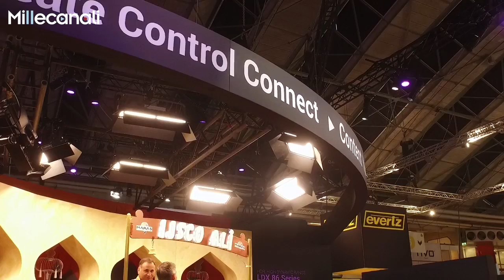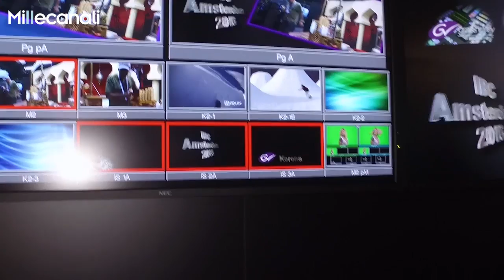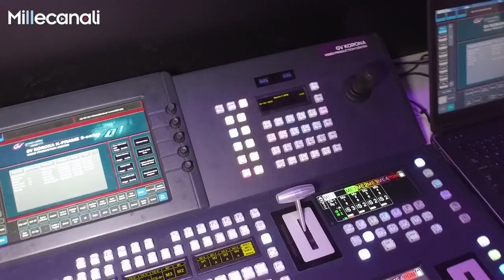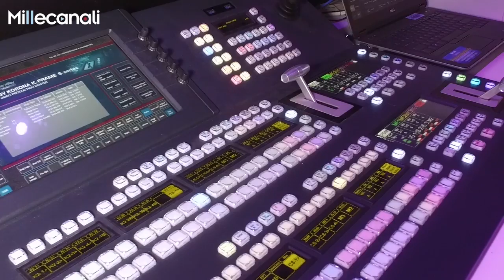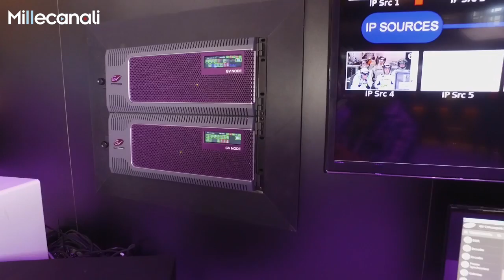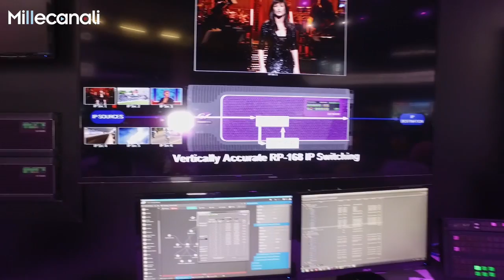IBC 2016 Grass valley Frigoli